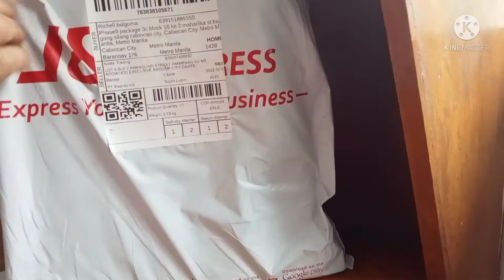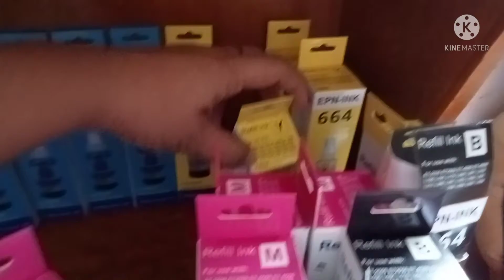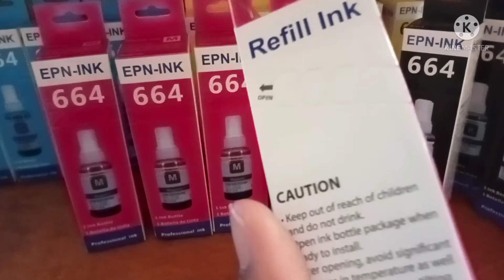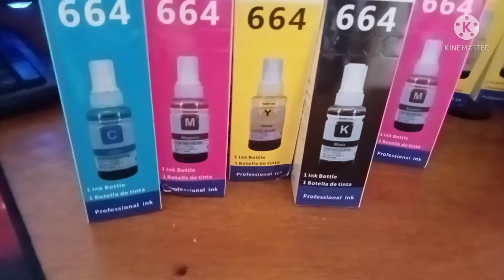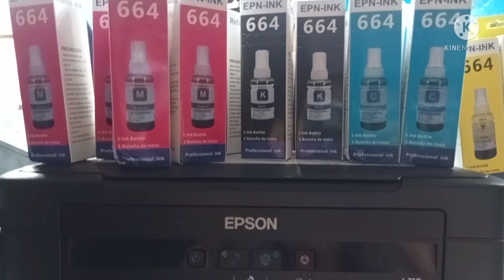Epson printer Ink unboxing